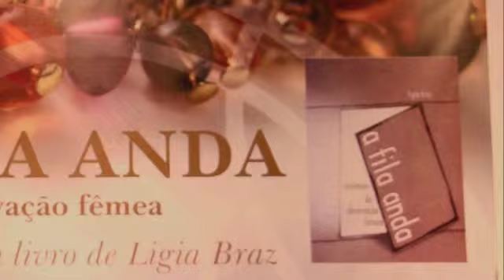O Presidente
A Fila Anda
Milênios de observação fêmea

Munique
19.11.10